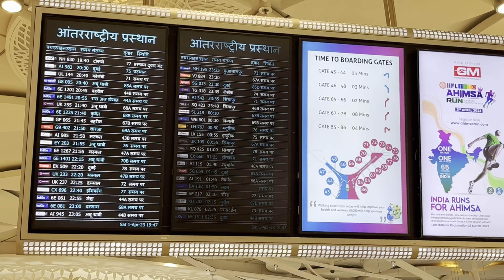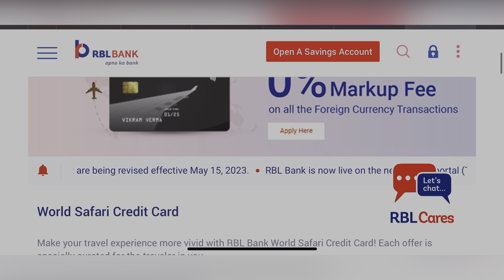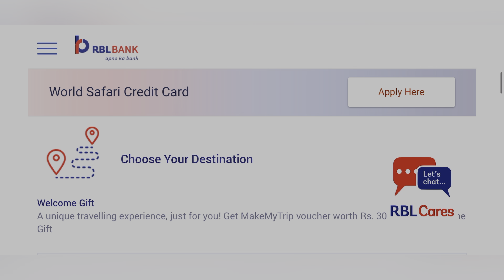First International Flight || Pahele vedesh Yatra || पहली विदेश यात्रा | Flight Journey Tips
1. First time travel from India to China via Hong Kong:
In today's video, I'm going to take you on my first trip to China, via Hong.
Overall, my first time trip to China was incredible, and I recommend trying this route if you want to explore China.

2. How to use airport lounge access:
Hello, everyone! Do you know how to use airport lounge access? Well, it's simple and easy. In this video, I'm going to show you how to exploit this perk of travel.

First, check if your ticket includes airport lounge access, or get the Priority Pass membership.

3. Food in flight:
Hello, foodies out there! I'm sharing my experience of in-flight food. The meals served on various airlines may differ.

Vegetarian, non-vegetarian, or vegan - many options are available.

4. How to bag pack for travel:
Hello, travel addicts! This video is about how to bagpack for travel, especially if you're going to visit a new country.

Pack light, but don't forget essential items like passport, tickets, and travel documents. Make a list of all the things you need based on the length of your stay, the season, and the weather.

5. In China, only WeChat app works, no other app like YouTube, Facebook, Instagram, & Twitter

The best workaround is to use VPN (Virtual Private Network) to access other apps you need. Try downloading a VPN in advance to avoid any last-minute hassle.

6. Buy a new sim upon reaching China:
Hey guys, if you're travelling to China, I recommend buying a new sim card upon arrival. Chinese network support only Chinese sim cards, which could make it hard to call or text people outside of China.

7. Also convert Indian money into Chinese Yuan before you fly:
It's vital to exchange your cash into Chinese Yuan (CNY) before arriving in China because the exchange rate may not be favourable if you do it at the airport or other places.

Exchange rupees for CNY at a reliable forex or bank that charges a fair rate.

👉 explore Qiandeng ancient town

First time airport travel
First video uploaded on YouTube
International flights first time
International flight
International flight guide for beginners
China travel guide
China travel blog
China travel vlog
China is safe for travellers now a days
China travel
First flight
First flight experience
First flight journey
First flight with economy class
First international flight with economy class
First time outside india travel
Travel first time
Itsheavanexplorer
Airport lounge access
How to get airport lounge access
Kese airport lounge access use kare
Which credit card
Pahele yatra
Pahele vedesh yatra
Pahele vedesh yatra Anubhav
Pahele vedesh yatra kese kare
Pahele hawai safar
Pahele hawai yatra hindi